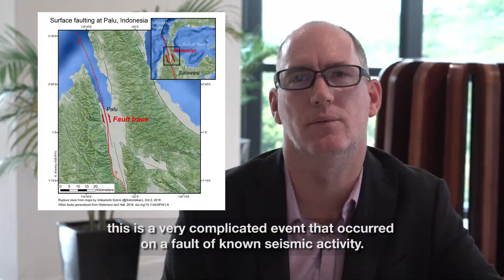"Event that occured on a fault of known seismic activity" - Palu Earthquake Tsunami 2018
Palu, Indonesia, was struck by a devastating earthquake-tsunami event on Friday, 28 September 2018. Hear what Associate Professor Adam Switzer has to say.

Map by Dr Kyle Bradley, Volkaniotis Sotiris, Watkinson and Hall
Photograph by Tatan Syuflana